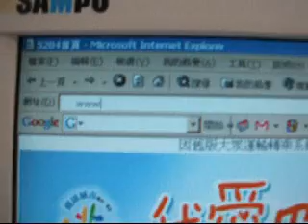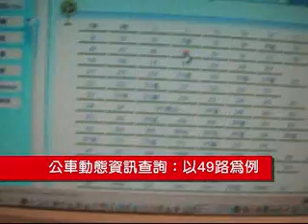我愛巴士之公車動態資訊查詢—優服務‧好生活，愛上我的E政府—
利用台北市政府提供的5284(我愛巴士)服務，可透過網路查詢公車路線以及動態資訊，亦能下載軟體安裝在手機裡，再透過行動上網，查詢公車即時動態，輕鬆掌握台北市公車的行蹤。